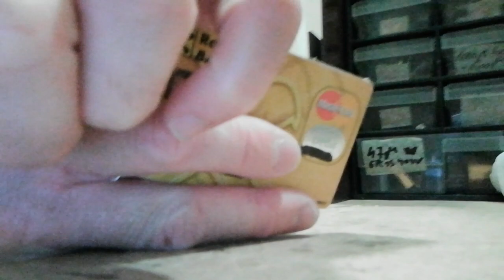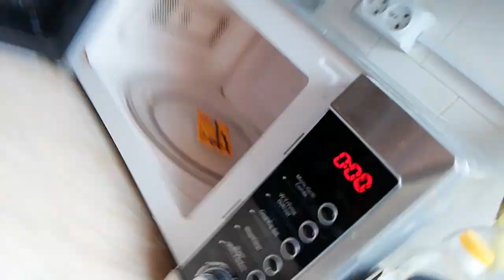Így semmisítsd meg a bankkártyát